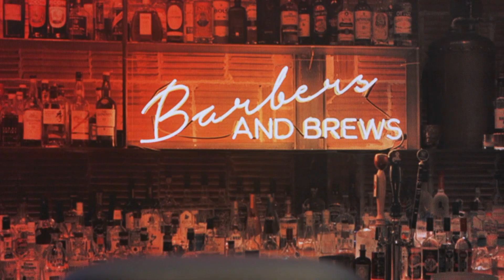WHEN WE DO THE SHOW! 🤘🏼🔥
Back & onstage shots of the 🇫🇷 @redken @barbersandbrews crew
INTERNATIONAL SHOW IN PARIS
& all the tribe! 🤘🏼🔥
🎥 by @thiox_project_xv 💪🏼
Modèles :